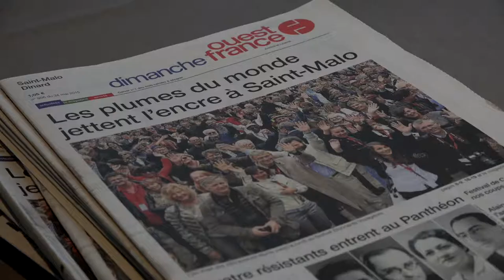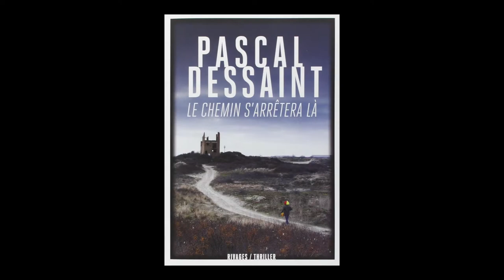Pascal Dessaint - Le chemin s'arrêtera là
A l'occasion du Festival Etonnants Voyageurs à Saint Malo, rencontre avec Pascal Dessaint autour de son ouvrage "Le chemin s'arrêtera là" aux éditions Rivages.